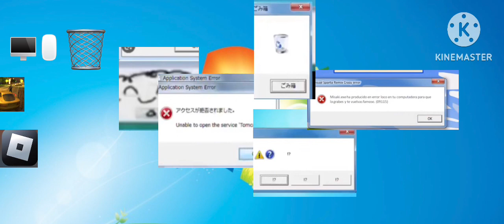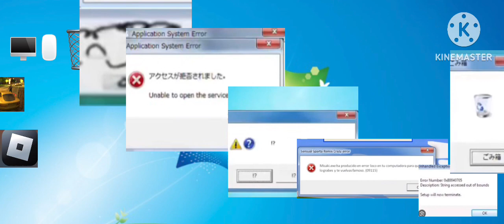Windows 7 red zone